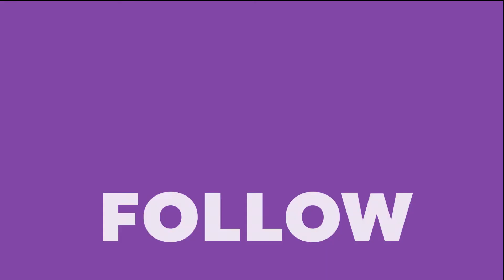Episode 2 Dark Web Trailer | డార్క్ వెబ్ ట్రైలర్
Episode 2: Never visit these websites on Dark Web | డార్క్ వెబ్‌లో ఈ వెబ్‌సైట్లు ఎప్పుడూ వెళ్లవద్దు
Visiting some of the worst websites on the Dark web to see how much of it genuine and authentic, as sources say. We listed down the top ten categories that several reputed institutions across the world consider the most disruptive. This video starts by visiting these sites to see what the Under World Dark Web has to offer. So come and join us in the most dangerous journey on Youtube. Well, it's only available in Telugu for now. If you want this video in any other language, please mention it in the comments section.

డార్క్ వెబ్‌లోని కొన్ని ప్రమాదకరమైన వెబ్‌సైట్‌లను మేము ఎంత వాస్తవమైన మరియు ప్రామాణికమైనదో చూడటానికి సందర్శిస్తున్నాము. ప్రపంచంలోని పలు ప్రసిద్ధ సంస్థలు అత్యంత విఘాతం కలిగించేవిగా భావించే మొదటి పది వర్గాలను మేము జాబితా చేసాము. అండర్ వరల్డ్ డార్క్ వెబ్ ఏమి అందిస్తుందో చూడటానికి ఈ సైట్‌లను సందర్శించడం ద్వారా ఈ వీడియో ప్రారంభమవుతుంది. కాబట్టి యూట్యూబ్‌లో అత్యంత ప్రమాదకరమైన ప్రయాణంలో వచ్చి మాతో చేరండి. సరే, ఇది ప్రస్తుతం తెలుగులో మాత్రమే అందుబాటులో ఉంది. మీకు ఈ వీడియో మరే భాషలో కావాలంటే, దయచేసి వ్యాఖ్యల విభాగంలో పేర్కొనండి.